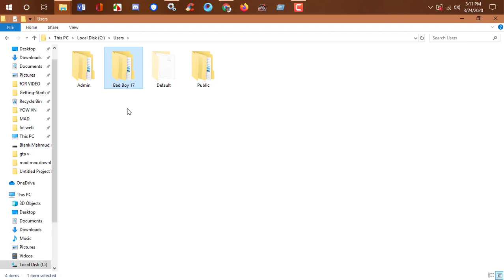MAD MAX save game file location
Mad Max PC game save file and backup save file location on PC.